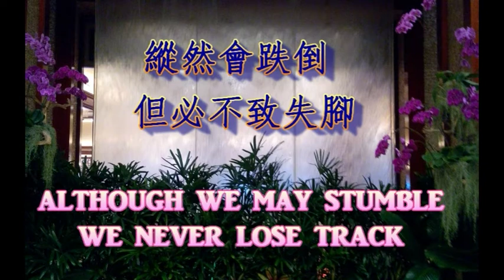INTEGRITY OF THE HEART